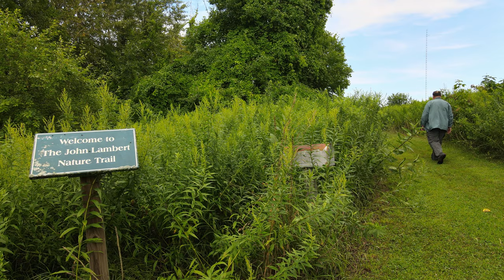Berkshire Community College - Nature Trail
Walking the nature trail with a drone.  We measured the height of the radio tower and some key trees in addition to taking a collection of photos and video.